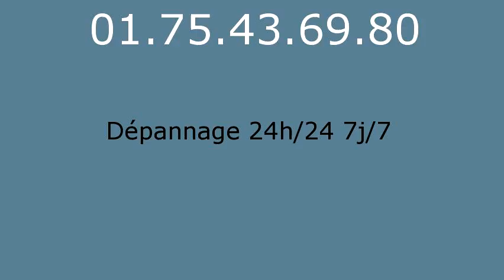Serrurier Saint Forget - 01.75.43.69.80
Serrurier Saint Forget. Serrurerie Saint Forget. Depannage serrurier Saint Forget. Ouverture de Porte Saint Forget 78720, Serrurier Saint Forget 78720, Changement de Serrure Saint Forget 78720, Serrurier Saint Forget 78720, Serrure Saint Forget 78720, Depannage Saint Forget 78720, Depanneur Serrurier Saint Forget 78720, Ouverture de Porte Saint Forget 78720, Rideau Metallique Saint Forget 78720, Remise en etat apres cambriolage Saint Forget 78720, Fermeture Provisoire Saint Forget 78720, Bloc portes Saint Forget 78720, Blindage de Porte Saint Forget 78720, Porte Blinde Saint Forget 78720, Grille de Defense Saint Forget 78720, Volet Roulant Saint Forget 78720, Depannage Saint Forget 78720, SOS Serrurier Saint Forget 78720, Depannage installation de serrure Saint Forget 78720, Depannage multi-services Saint Forget 78720, Serrurier Saint Forget 78720, Urgence dans l'heure, Intervention rapide 24h/24 et 7j/7. Picard, Vak, Fichet, Bricard, Mul-t-lock, Jpm, Reelax, Vachette, Dom, Muel, Mottura, Aviva, Laperche, City, Pollux, Metalux, Medeco, Aviva, Brogser, Stremler... Nos techniciens toutes marques et tout type de serrures effectuent tous vos dépannages serruriers : ouvertures de portes: portes blindées, porte d'entrée, porte interieure, porte de garage, portail...Effraction et tentative d'effraction, Perte ou vol de clé, Vandalisme, Ouverture de boîte à lettre, Déblocage de rideau métallique, Déblocage de store roulant et volet, Ouverture de coffre fort, Pour vos blindages, porte, bloc porte, alarme, changement de serrure: monopoint, multipoint, encastrable, à larder, carenée, à code, crémone, changement de canon, changement de verrou, poignées, oeil de boeuf, tringlerie, protege canon, paumelles, barre sur pivot. Grilles de défense, festonnage, rideau métallique, store roulant, volets... Automatisation, interphone, digicode, systeme vigik, visiophone, gache electrique. Coffre fort.